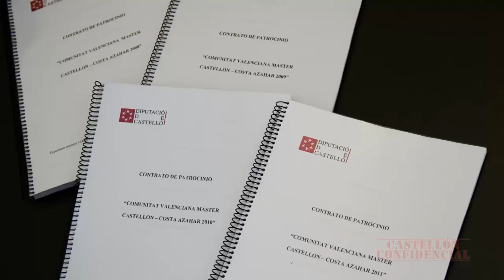La Diputación recuerda que el actual equipo de Gobierno dejó de celebrar el torneo de golf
Los funcionarios de la institución provincial han hecho un importante esfuerzo para estar en condiciones de resolver todas las dudas que pueda tener la oposición respecto a los contratos del masters de golf que se celebró en Castellón entre 2008 y 2011. Se da así cumplimiento a la orden explícita que hizo ayer en el transcurso del Pleno el presidente del Gobierno Provincial, Javier Moliner, a la Secretaría y la Intervención de la institución, de que toda la información relativa a la contratación y pagos de esos servicios fuera totalmente accesible a cualquier diputado que la quisiera consultar.